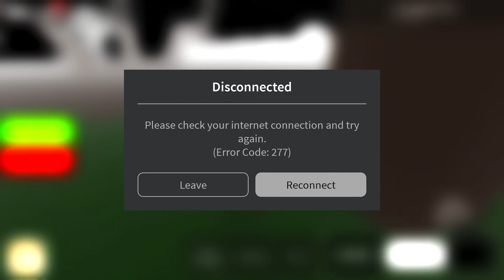May 10, 2020